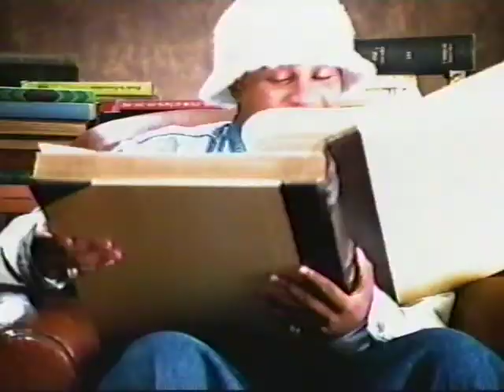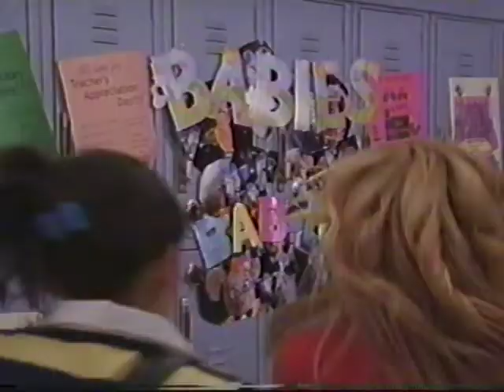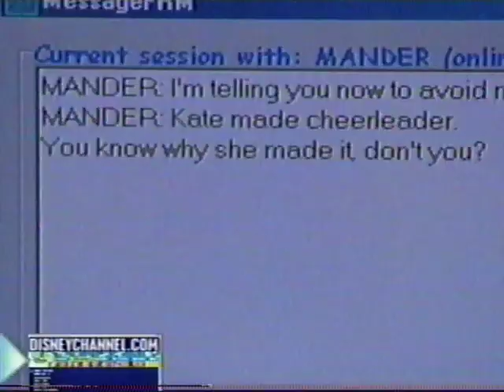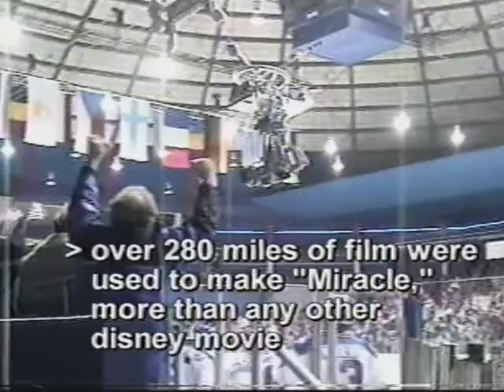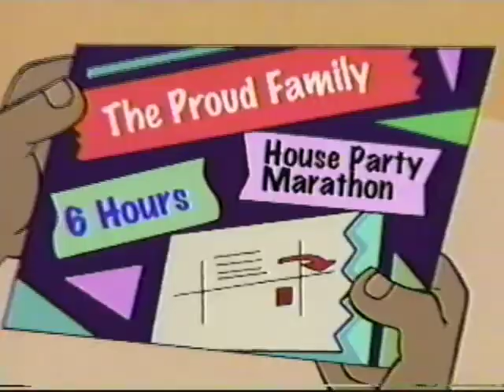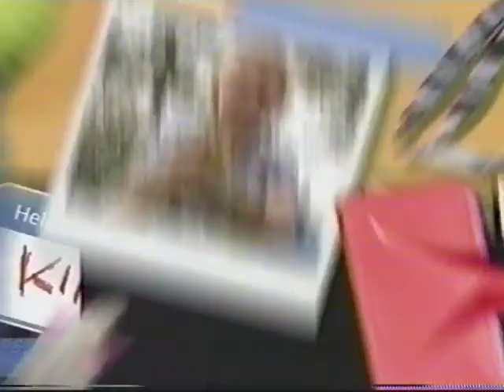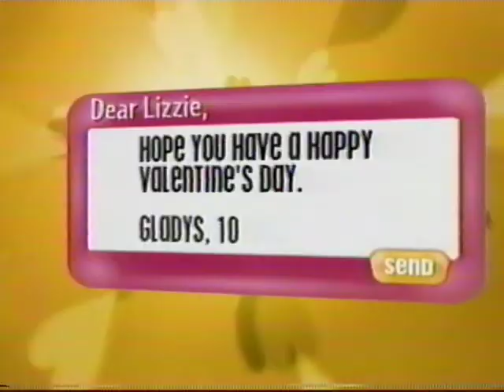Disney Channel Commercials- February 13, 2004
It's almost spooky season so here is another early Halloween treat! 🎃This is a vhs tape from 2004 from my childhood collection that my Mom recorded years back .It consists of various disney channel commercials and bumpers that aired during the premiere viewing of Casper Meets Wendy , Enjoy! 🙂

What was your favorite movie growing up that aired on disney channel?

Content in order of appearance:

00:00 That's so raven screenbug "Hillary Duff stars in Lizzie Mcguire Next"

00:14 "That's so Raven will be right back" bumper/ Learning Together promo ft. Orlando Brown and Raven Symone

00:39 Valentines Day I ♡ Lizzie Marathon promo "Tomorrow 12/11c"

01:24 The Proud Family President's Day Marathon "Monday 2/1c"

01:34 "Kids and Their Hobbies" segment-Kid Magician

03:34 "Now Let's get Back to That's so Raven" bumper/ end credits voiceover "New Dave the Barbarian" promo

04:00 "Next it's a double dose of Hillary, First Lizzie Mcguire, then before she was Lizzie she was Wendy in Casper Meets Wendy" bumper

04:10 Dog Sprinkler Mouse ear bumper

04:24 "Disneychannel.com" screenbug/ "Lizzie Alert! Don't miss the new episode of Lizzie Mcguire during the I love Lizzie Marathon during the I Love Lizzie Marathon, Tomorrow starting at 12/11c"

04:58 "Stick around Disney Channel's original series Lizzie Mcguire will be right back" bumper/ Even Steven's Promo "How to Seal the Deal"

05:18 "Friends" Disney Channel promo-"Disney Channel made just for you and your friends"

06:02 New episode of Lizzie Mcguire "Tomorrow 7:30/8:30c" promo

06:18 Movie Surfers segment-Behind the Scenes of Confessions of a Teenage Drama Queen ft. Lindsay Lohan interview

07:47 "Premiering Monday for the first time on Disney Channel 102 Dalmatians Monday 8/7c" promo

08:17  "Now lets get back to the Disney Channel Original series Lizzie Mcguire" bumper/ "See Hillary's first movie! Disney Channel's premiere of Casper Meets Wendy coming up next" bumper

08:41 "Stick around Disney Channel's original series Lizzie Mcguire will be right back" bumper/ Movie Surfer's Segment-Behind the Scenes of Miracle

10:16 Express Yourself promo Segment-ft. Kirsten Storms, Tia and Tamara Mowry, Tahj Mawry

10:46 "New Episode of Lizzie Mcguire during I ♡ Lizzie Marathon" promo

11:31 New Episode of the Proud Family! The Proud Family President's Day Marathon "Monday 2/1c"

12:01 "Before Lizzie she was Wendy...Premiere of Casper Meets Wendy next" promo/ "New Episode of Lizzie Mcguire during I ♡ Lizzie Marathon" promo "12/11c"

12:36 End Credits voice-over "New episode of Lizzie Mcguire" promo

13:25 "Next Casper Meets Wendy, Then Dave the Barbarian" bumper/

13:35 "Hi I'm Raven from That's so Raven and you're watching Disney Channel" bumper

13:45  "Let's watch a Disney Channel Movie" bumper/ "Don't Fly away Casper Meets Wendy will be right back" bumper

14:16 Disney Channel Recess "Weekdays 3:30/2:30c" promo

14:31 The Proud Family President's Day Marathon "Monday 2/1c"

14:46 Pochantas promo "Saturday  8/7c"

15:16 Movie Surfers segment-Behind the Scenes of Confessions of a Teenage Drama Queen ft. Lindsay Lohan interview

16:45 Hillary Duff-Happy Valentines Day bumper

16:55 Dave the Barbarian music video

17:56 Now back to Casper Meets Wendy" bumper

18:03 "Casper Meets Wendy" Screenbug/ "Don't fly away Casper Meets Wendy will be right back" bumper

18:21 New episode of Lizzie Mcguire "Tomorrow 7:30/6:30c"

18:36: The Proud Family President's Day Marathon "Monday 2/1c"

19:06 Going to the Mat DCOM promo "Coming in March"

19:21 Raven Symone Lion King 1/2 music video

20:21 "Hey I'm Hillary Duff from Lizzie Mcguire and you're watching Disney Channel" bumper

20:31 Cool pets segment

21:31 "Premiering Monday for the first time on Disney Channel 102 Dalmatians Monday 8/7c" promo

22:01 "Don't fly away now Casper Meets Wendy will ge right back" bumper/"Lilo & Stich the series "Everyday 4/3c"

22:37 Valentines Day I ♡ Lizzie 8 hour Marathon promo "Tomorrow 12/11c"

23:21 ABC Saturday Morning promo

23:52 Hillary Duff wand bumper/ Movie Surfers-Behind the scenes of the hockey movie, Miracle